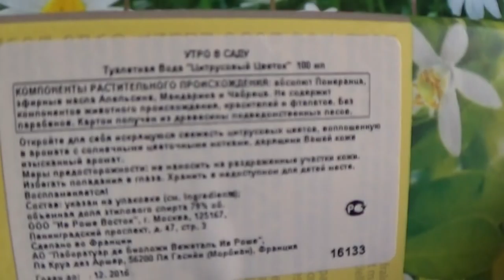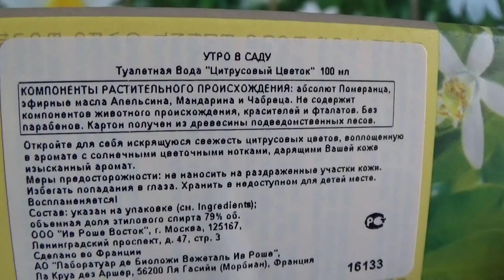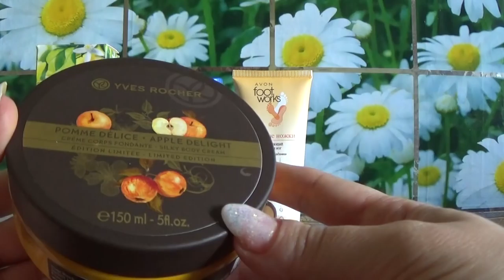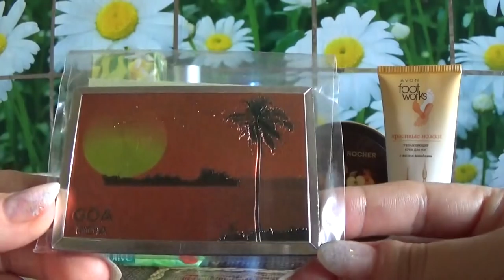ЗАМЕЧАТЕЛЬНАЯ ПОСЫЛОЧКА ОТ ЖАННОЧКИ!!!!!